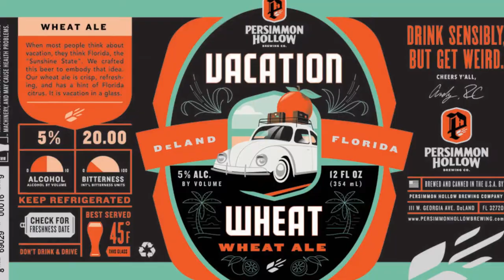Christmas Special (part 1) | Morning Hog Brew Review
To celebrate the holidays, we invited all of our local breweries into the same room to taste each other's best brews!

~~~Featured Brew~~~
2:21 Tampa Bay Brewing  Co Hop Silo 3 Milkshake IPA | 6.8% ABV, 30 IBU
6:00 Moonrise Brewing Luna Draconis Dragonfruit Sour | 4.8% ABV, 8 IBU
8:20 Big Storm Brewing Co. Dunder & Blixem Winter Ale | 8.8% ABV, 35 IBU
11:10 Persimmon Hollow Vacation Wheat | 5% ABV, 20 IBU
15:50 Sugar Works Distillery Callalisa Creek Whiskey |
21:39 Odd Elixir Four Calling Birds Blackberry Mead | 6.5% ABV
& Ugly Sweat'R Habanero Mead | 6.5% ABV

S.R. PERROTT

The Morning Hog's Brew Review is made possible thanks to S.R. Perrott—Florida's premier beverage distributor for Volusia and Flagler counties!